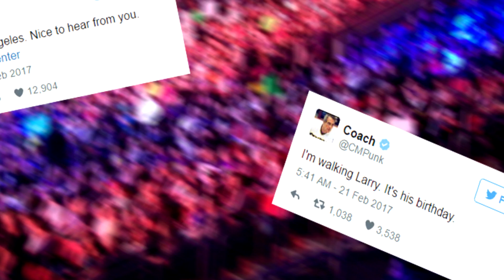The Rock ruft CM Punk vor Publikum an! Warum Cena den Titel gewann! (Wrestling News Deutsch/German)